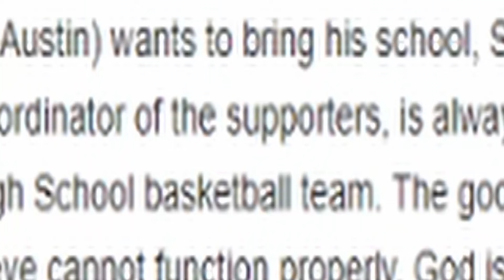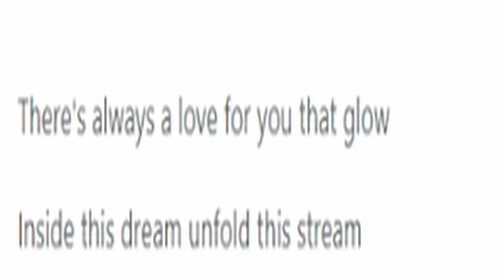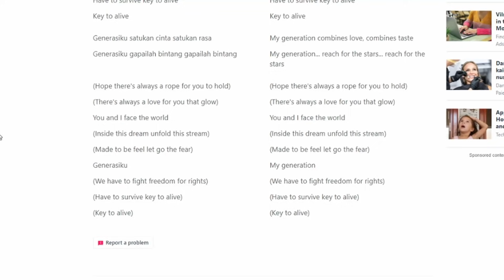BONDAN'S MUSIC IS OVERCOMING EVERY OBSTACLE! Bondan Prakoso - Menerjang Matahari reaction Indonesia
Today we are checking another of Bondan Prakoso's original song and an OST for the movie "Mata Dewa". The song that we are checking is "Menerjang Matahari"

00:00 Intro
02:34 Reaction
07:59 Thoughts on the song and OUTRO

My Setup!